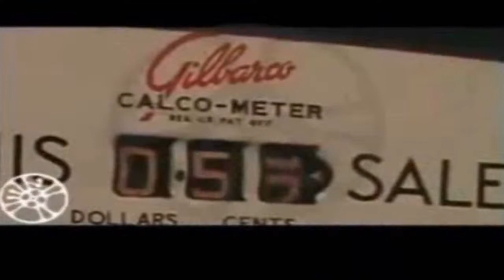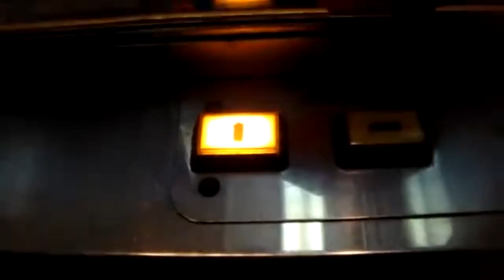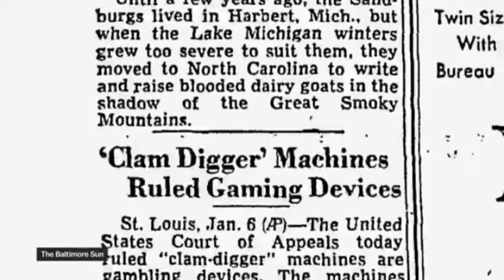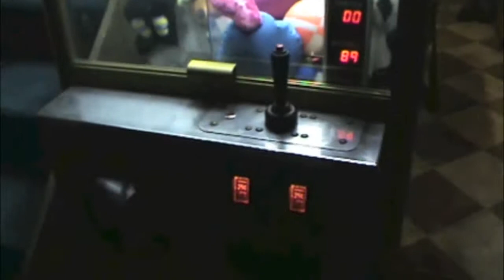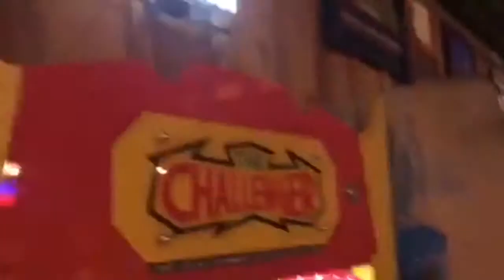Popular Culture Claw crane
A claw crane, claw machine, toy crane or skill crane is a type of arcade game known as a merchandiser, commonly found in video arcades, supermarkets, restaurants, movie theaters, shopping malls, and bowling alleys.